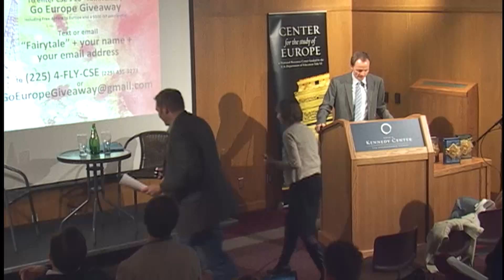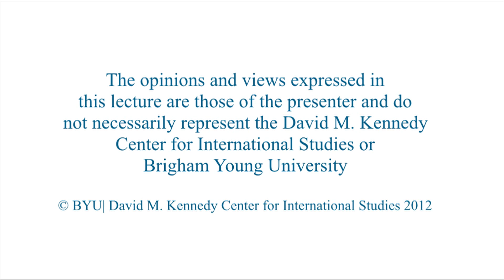Long Ago in a Land Far Away: Why Fairytales Still Matter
Nate Kramer and Jill Terry Rudy
Assistant professor of humanities, classics, and comparative literature; associate professor of English

Kramer and Rudy discuss folktales and fairytales, and the influence they have in our lives.

12/05/2012